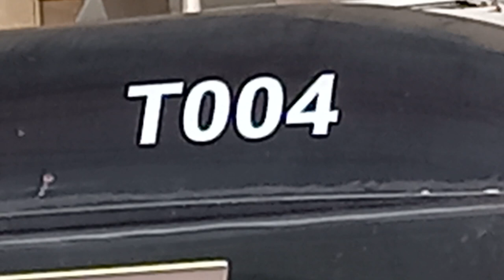Linha 12 e 13 | Movimentação de Trens na estação Eng Goulart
Trens que apareceram no Vídeo:
Série 9000
Série 2500
Série 2000
Série 2070
Série 8500